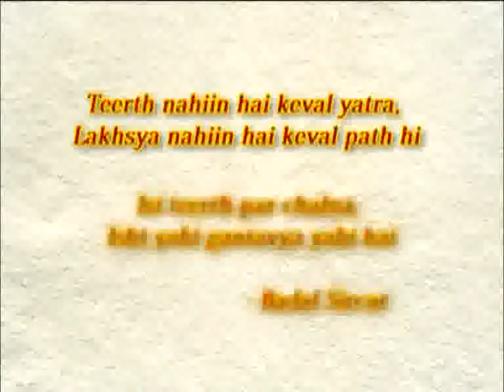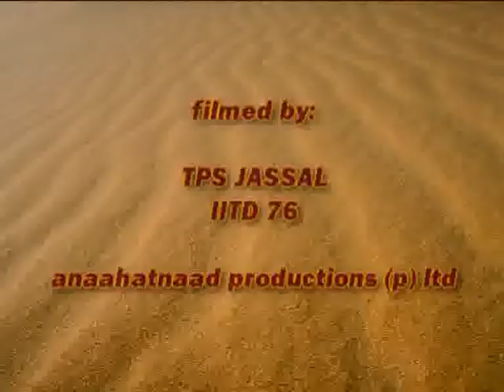Pathik Madhu Pandit